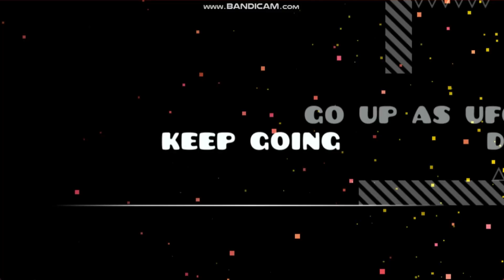RobTop levels in one | waiwudyuseidatumi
JustGeometryAndDash by ItzMatthewPlayz